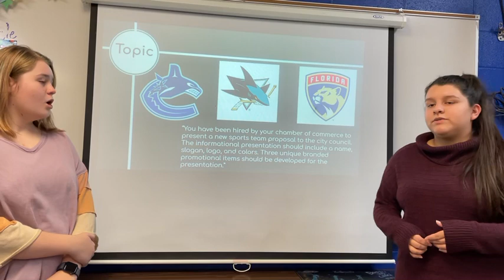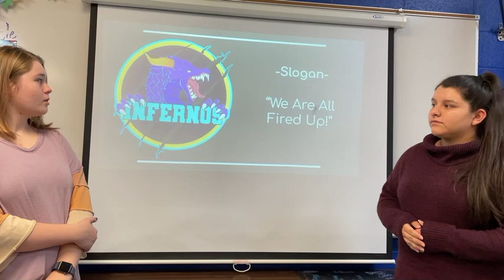Graphic Design Chapel Hill High School